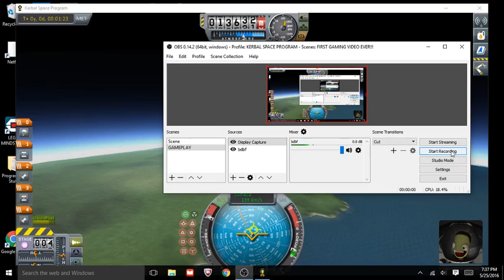Kerbale Space Program S1 P2